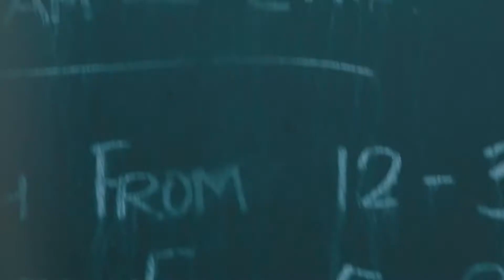6 Land Street, Toowong